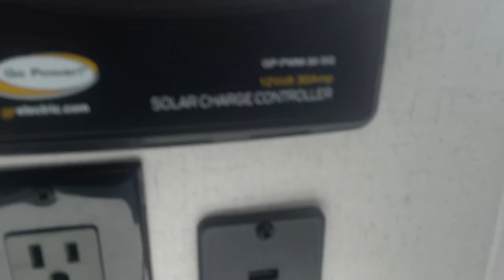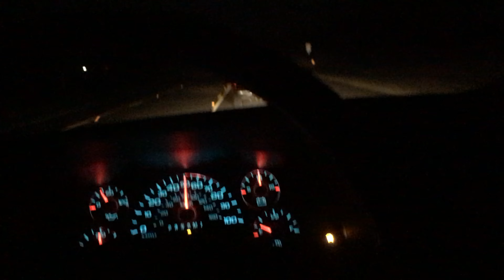Wouldn't Believe What Happen on...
I appreciate you guys for watching my videos, very grateful yall take the time out your day to watch me go up. Best believe I'm gonna better my quality and work my way up to the top. Keep supporting and I promise ima turn us up!!!